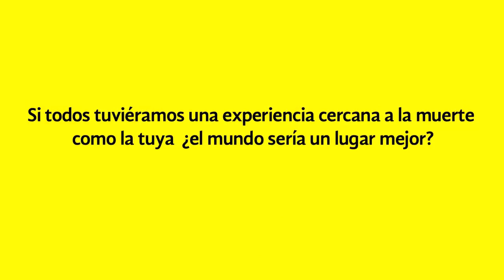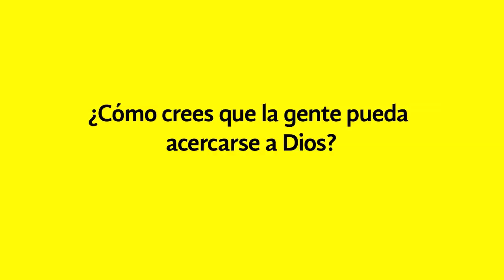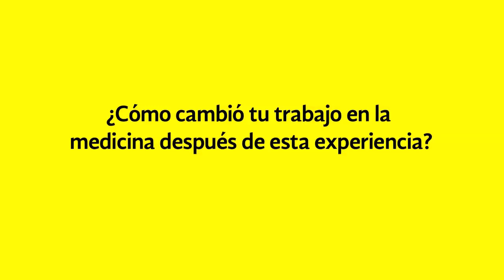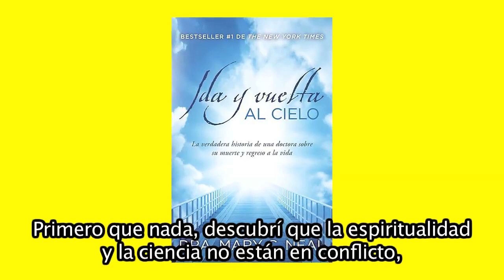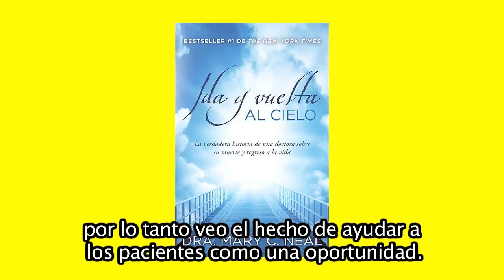Entrevista a MARY C. NEAL